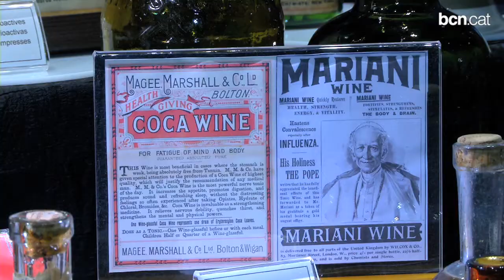Animals verinosos vius, bolets i minerals tòxics, al Museu Blau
Fins l'1 de març de 2015, el públic es pot acostar al món del verí a la natura. S'hi mostra com si bé la substància tòxica pot provocar la mort de l'ésser humà en pocs minuts també pot curar-lo. Hi veiem rèptils, amfibis o plantes i minerals tòxics.